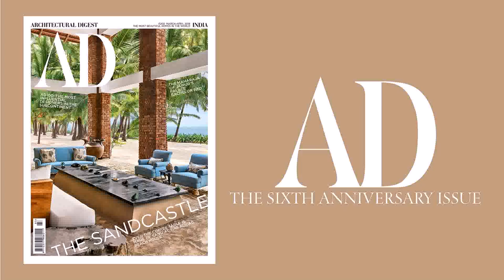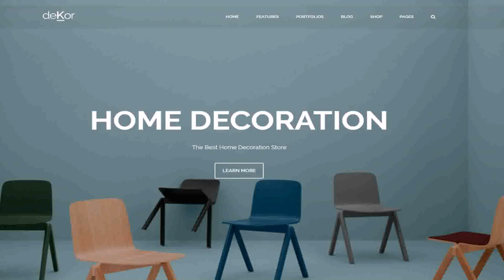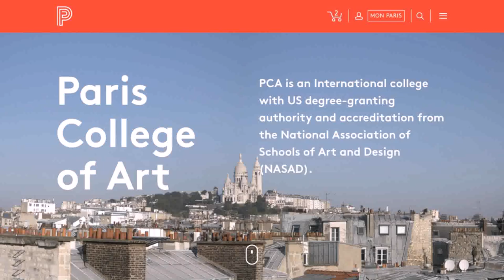Best Colleges For Interior Design And Architecture In India